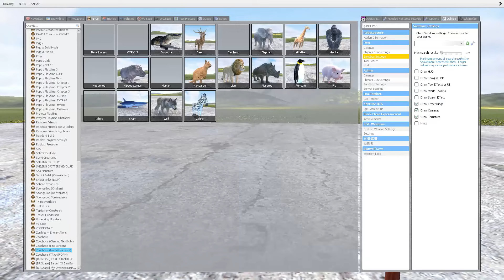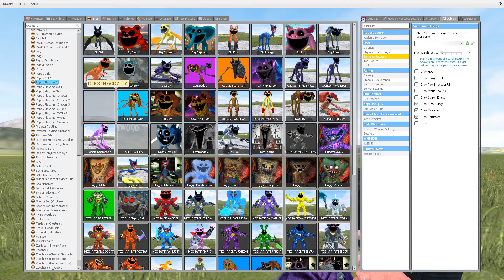NEW EVOLUTION OF BIG MYSTER SMILING CRITTERS VS ZOOCHOSIS MONSTERS In Garry's Mod! (Poppy Playtime)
Testing of applicants for ZOOCHOSIS. Here are the newest MUTANT HUMAN  monster candidates.